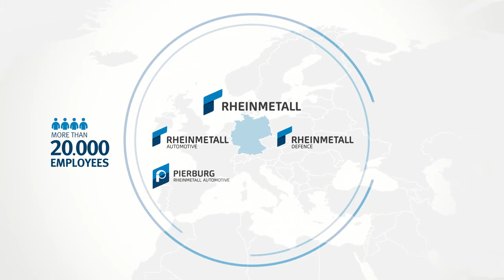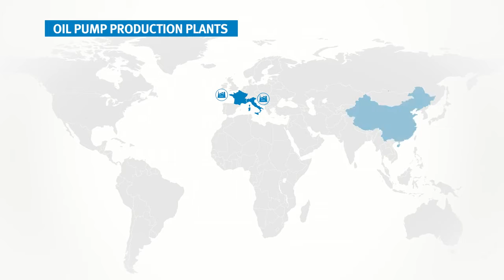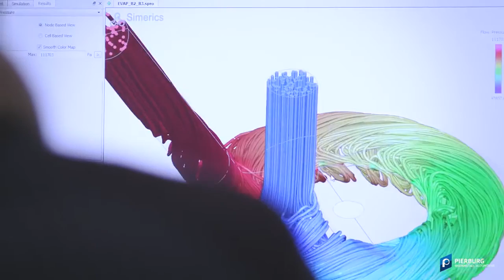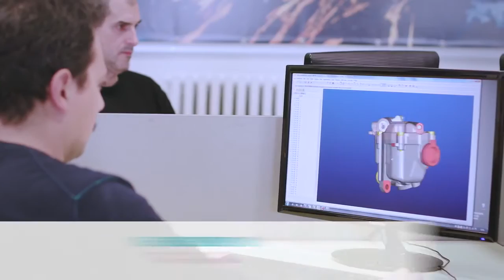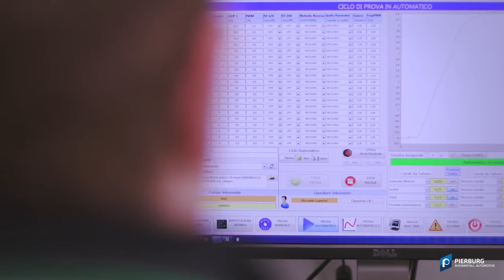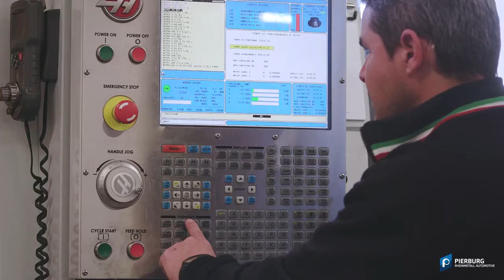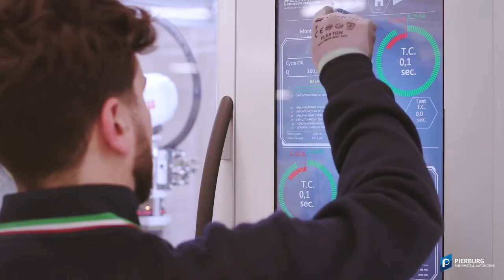Презентация поставщика Pierburg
Группа компаний "ОМЕГА" является официальным дилером бренда Pierburg . Купить грузовые запчасти можно в нашем каталоге